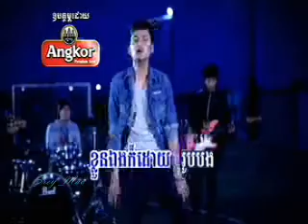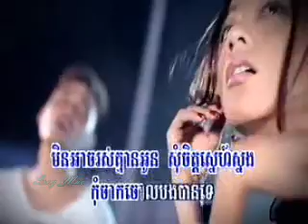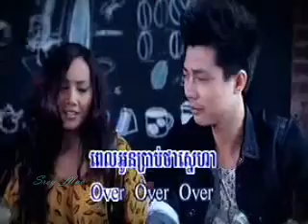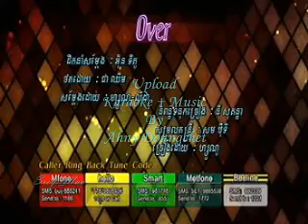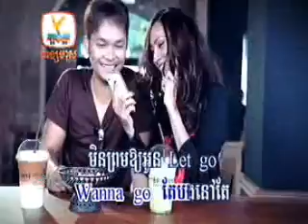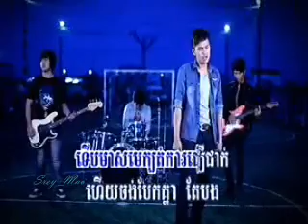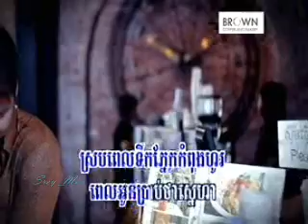Over ( Karaoke + Music )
VCD RHM Vol 181 Karaoke MUSIC ONLY Sing a Long